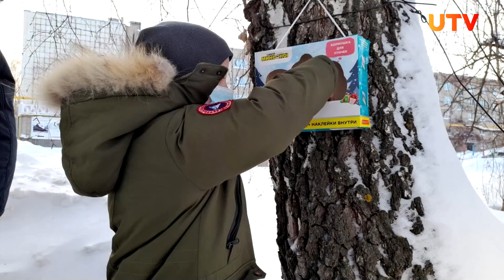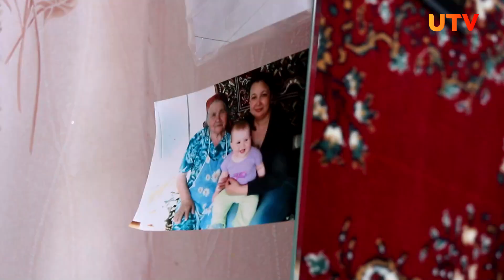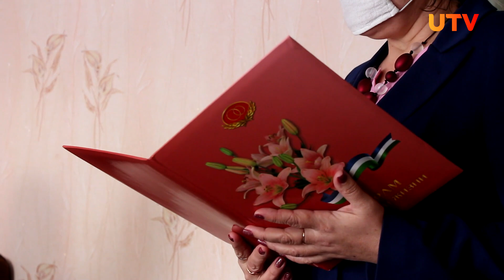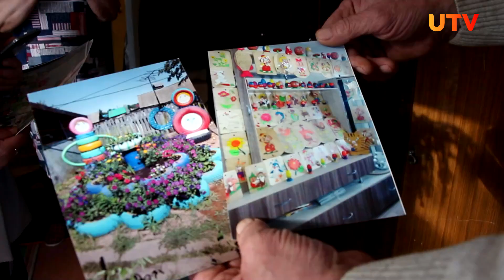Новости Белебеевского района от 25.01.2022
Смотрите в выпуске:
- Старшеклассники побывали на экскурсии в Белебеевском городском суде
- В Белебее прошел Республиканский этап олимпиады по информатике
- В посёлке Приютово произошел пожар
- Пожилая пара из Приютово отметила золотую свадьбу

Смотрите новости Белебеевского района каждую пятницу в 21:20 на телеканале UTV.

Поделиться своими новостями вы можете в группе "Телеканал UTV в Белебеевском районе" в контакте или позвонить по телефону 09388 (с мобильных бесплатно)